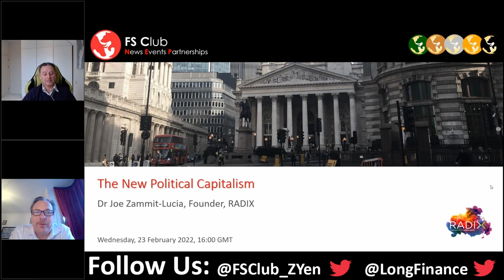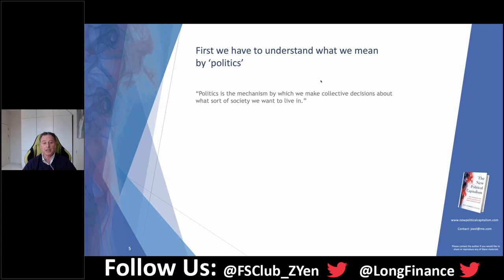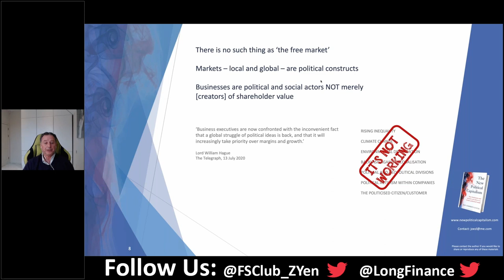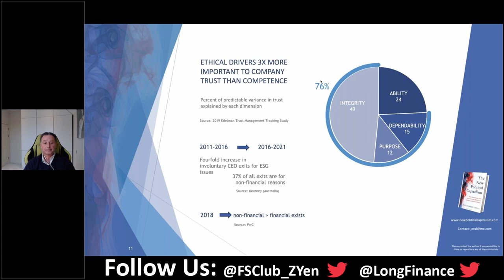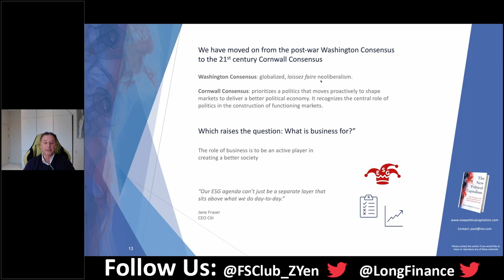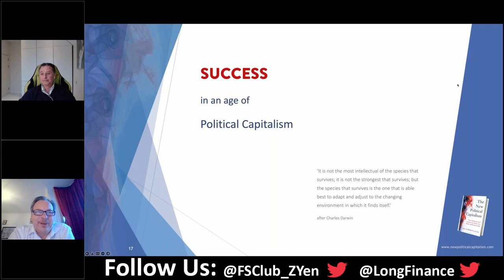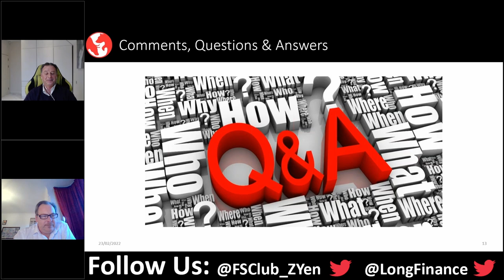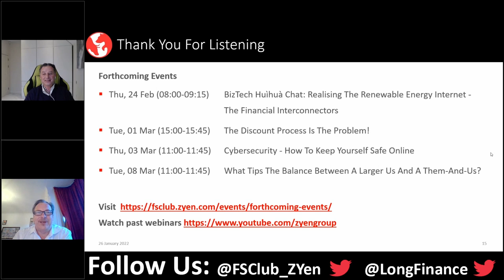The New Political Capitalism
Business and politics are inseparable. The relationship is as complex as it is dynamic. And it is becoming ever more relevant to sustainable business success. Our current model of financialized capitalism is transmogrifying into the new age of political capitalism. This is not a superficial development that will pass. It is rooted in the belief that our system of political economy is now failing too many. That the 21st century business model must tackle many of the political issues now facing our societies – from climate change to inequality; from new geostrategic challenges to globalization to the renewed quest for identity related to brands; from gender bias to the ethics of Artificial Intelligence; and very many others. The inter-relationship between business and politics is in the eye of that storm. The world is changing – fast. The shape and nature of that change will have the characteristics of politics not business. Volatile, emotional, complex, multi-directional and multi-dimensional, full of the unexpected, not comfortably linear. Success will come to those business leaders who develop a deep understanding of how politics works, how it drives as well as follows contemporary culture, and how to embed these understandings into the core of their business models.

Speaker:

Dr Joe Zammit-Lucia has had extensive experience both in the business and the political worlds. He is a regular commentator on business and politics in the media. His new book "The New Political Capitalism" is published by Bloomsbury Business in February 2022.

Following an executive career within multinational industry he founded his own strategic advisory firm with offices in Cambridge (UK), New York and Tokyo, achieving sector leadership in its areas of expertise. On divesting his firm, he continued to act as a leadership advisor to senior business leaders. He also acted as a Special Advisor to the Director General at the International Union for Conservation of Nature (IUCN) and was a member of the Dean's Advisory Board at the College of Arts, Sciences and Education, Florida International University. He is currently on the Advisory Board of the Singapore Forum for long-term investors and business leaders.

Previous books include "The Death of Liberal Democracy?" and "Backlash: Saving Globalisation from Itself".